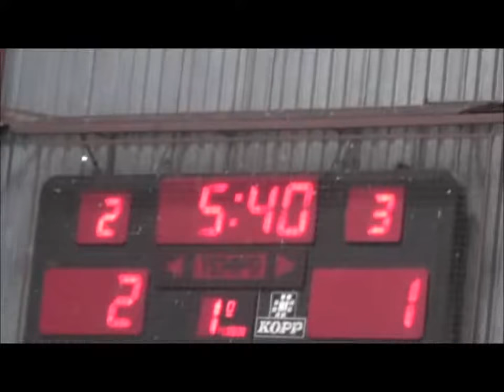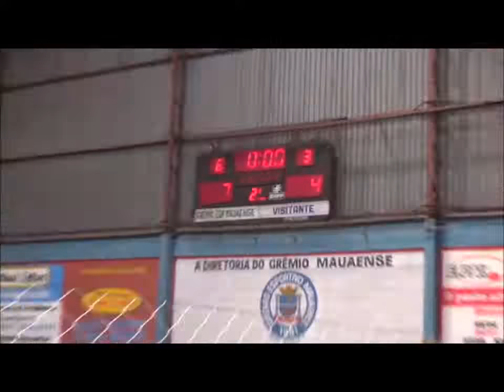29 /08 /2015 liga leste x 100zala sub17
federação paulista de futsal menores serie A2
campeonato estadual 2015